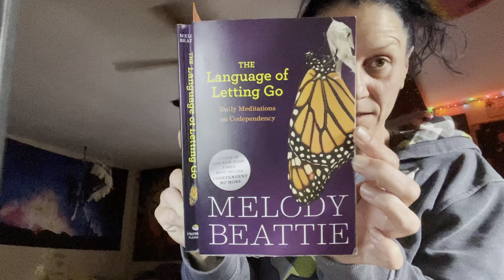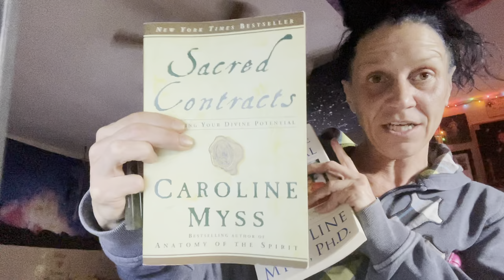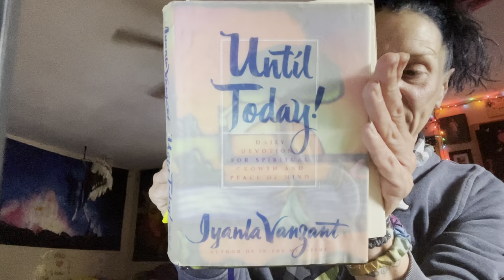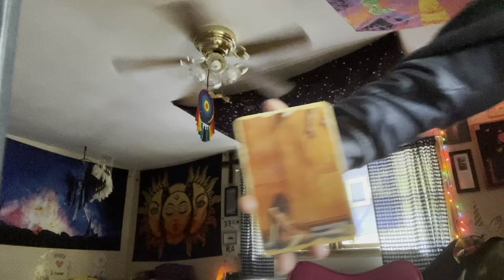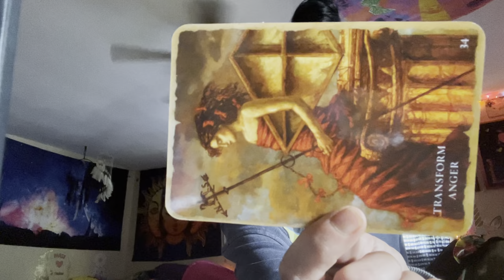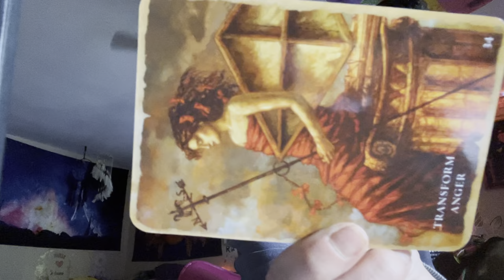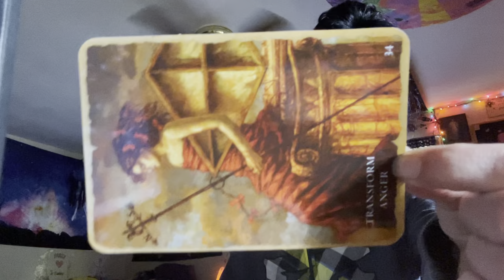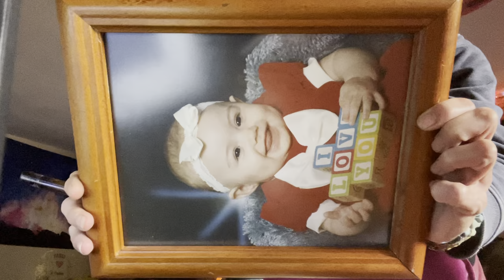7-15 Y3HOSHUA LUVS Us🥳 🙌🏽Let Go of “FamILY Buttons” 🤟🏽 😽 Healthy Boundaries🎭ILLUsion of Death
Call Grace 4 Spiritual/Religious Abuse Support

ANYTHING I Speak is only from what I've personally studied & experienced from MY perception & MY Life. My Mission is 2 bring Faith, Hope, Love & Light, Peace & Comfort & GOOD NEWS 2 a cold dark angry world filled with so much hate, unforgivenness, fear, chaos, destruction & drama.
We follow Signs according to 13 Sign TRUE Sidereal Astrology include
Sign 9 Ophiuchus⛎🐍Ether=Healer 5th Element
PLZ Listen 2 The BEST Ascension Raising Healing Energy Vibrations!
We EVERY TOOL AVAILABLE 2 HELP Us HEAL Leading Us 2 Love Again.
Read M3diatations PLZ
U ARE WORTH IT
Affirmations/Prayers
❤️Base/Root Chakra “I am connected with The Energy of Mother Earth. My Body, Mind, & Spirit are grounded, centered, & purified.”
🧡Sacral Chakra “I 💚 ALL dimensions of MySelf, I delight in weaving the creative tapestry that is My Life.”
💛Solar Plexus Chakra “My Will & Divine Will are One. I am connected to the abundant flow of The Universe & easily manifest My dreams.”
💚Heart Chakra “My 💚 is open to receive The Energy of 💚 I radiate this essence. I walk My path with Ease & Grace.”
💙Throat Chakra “I Am aligned with My Highest Truth & Communicate this with Love & Honor. My Words echo softly within The Universe”
💙💜(Indigo)Third Eye Chakra “My Mind Is Open to New Vision. I expand My Awareness through My Higher Self.”
💜Crown Chakra “I am Connected 2 The Divine Source of The Universe. I Am Light. I Trust.”
Speaking + Affirmations 2 Self & watch Our whole
Perspective change as We escape hell in our mind.
The Toltec 5 Agreements Tranform Our Beliefs
1st Agreement ~ BE IMPECCABLE WITH YOUR WORD
2nd Agreement – DON’T TAKE ANYTHING PERSONALLY
3rd Agreement – DON’T MAKE ASSUMPTIONS
4th Agreement – ALWAYS DO YOUR BEST
5th Agreement – BE SKEPTICAL, BUT LEARN TO LISTEN
In case no One told U today, U Are LOVED! U ARE CAPABLE! U ARE STRONG! U ARE BEAUTIFUL! U ARE WORTHY! I Believe N U & I Am SO PROUD OF U SUPER 🌟
I AM SO PROUD of all of Us! I AM SO GrateFULL 4 Our Soul Tribe Healing & Awakening Consciousness 2getHER! HERstory makes History ☯️
I will get 2 U as soon as possible!
Blessings & SO MUCH Gratitude to all  U CHEERLEADERS! U ARE APPRECIATED!